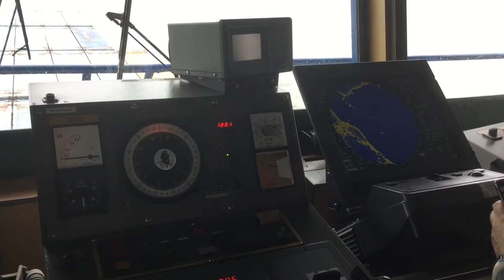Выходим в море (Warrenpoint) часть 2. Прощай любимый город....